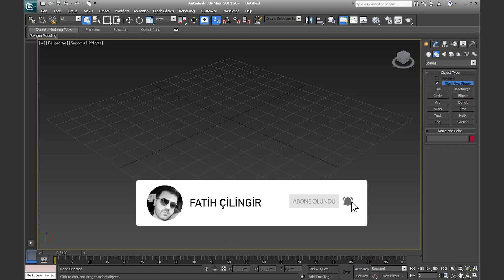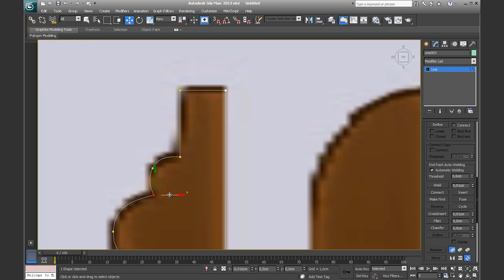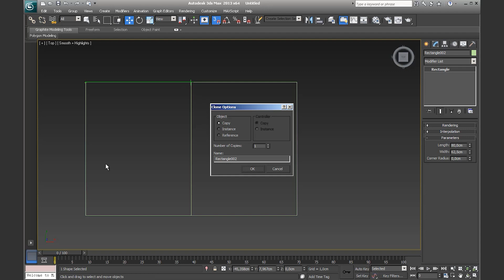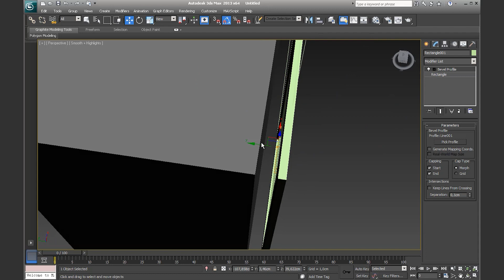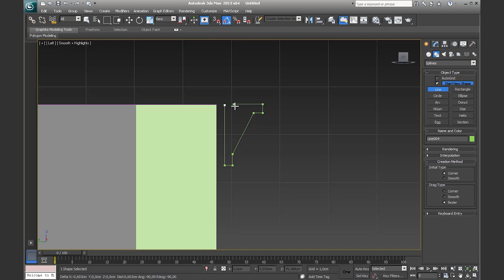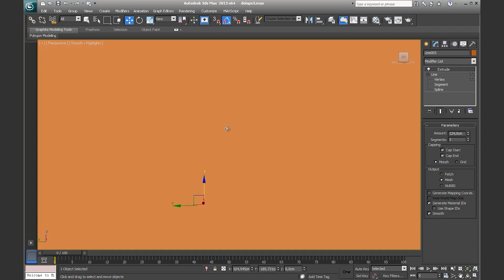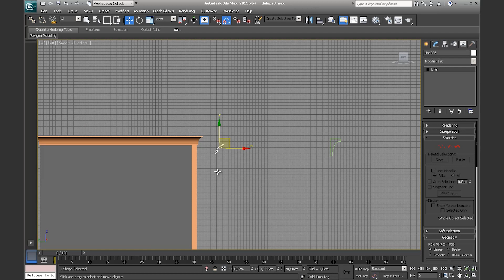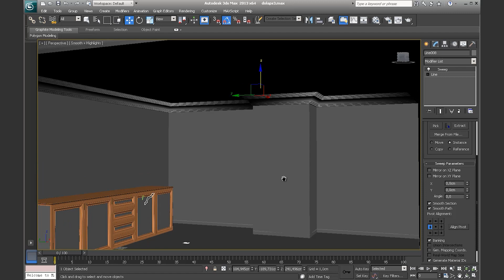3DS Max Hızlı Öğrenme Eğitim Seti Ders 5 - Bevel ve Sweep Profile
Yeni Ders serisi ile karşınızdayım bu ders serisinde 3ds max içinde kaybolmadan hızlıca arayüzü ve modellemeyi öğreneceğiniz toplam 10 saatlik ders serimizin beşinci bölümü Bevel ve Sweep Profile